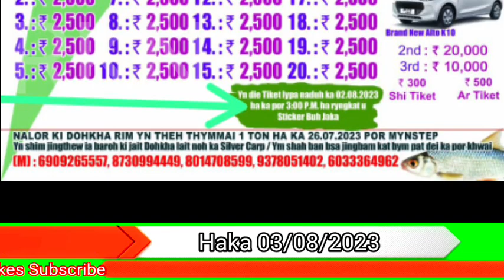Lada phim leit hangne te phi lah babe beit Rawon haka 03/08/2023.